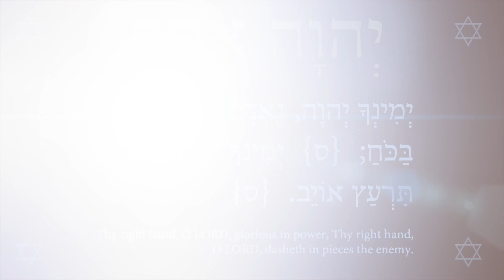This is April Schulthies, and if you survive genocide, Rome will want to finish the botched job 1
God did not forget the genocide of Jews, Africans, Muslims, Russians, Irish, Celts, Japanese, Chinese,  aboriginees, Vietnamese, Koreans, Hmong, Hawaiians,   Eskimos, Native Americans, or Mexicans. God did not forget the shedding of innocent blood, the murders of His children.